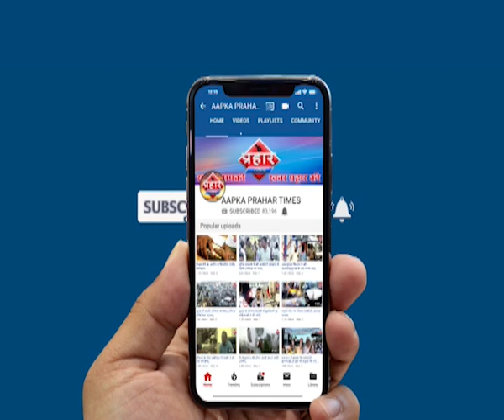मुम्ब्रा में ऐतिहासिक CAA का विरोध प्रदर्शन |Islamuddin khan| Aapka Prahar Times -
मुम्ब्रा में ऐतिहासिक CAA का विरोध प्रदर्शन |Islamuddin khan,
मुम्ब्रा में हुआ ऐतिहासिक विरोध प्रदर्शन

सरकार से CAA वापस लेने की कीगई मांग

लाखो की तादात में घरों से निकले प्रदर्शनकारी